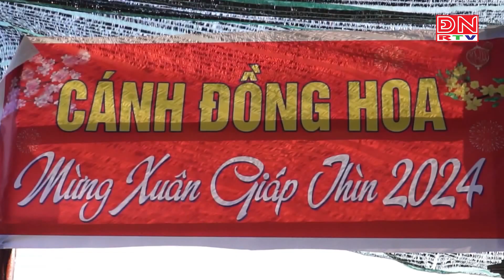Tân Phú : Thú vị cánh đồng hoa xuân